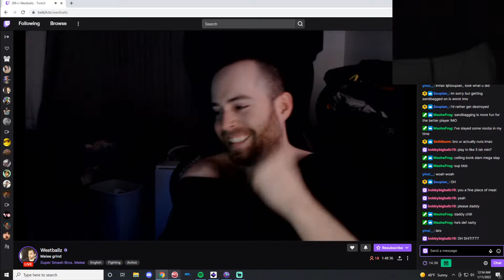Wizzy tries to tech chase lv. 9 Ganon on lv. ... | Smash Melee Highlights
[00:00] #1 Wizzrobe: Wizzy tries to tech chase lv. 9 Ganon on lv. 9 Handicap with lv. 1 handicap Falcon (779 views on Jan 10 2022)

[00:09] #2 slimeIRL: TOP 8 OF SUMMIT WITH L*DWIG ANDER JUST TWO HONKEYS ON THE TV SCREEN slime7 (223 views on Jan 10 2022)

[00:19] #3 iBDW: wow (47 views on Jan 10 2022)

[00:41] #4 mang0: mangoScam (46 views on Jan 11 2022)

[00:55] #5 PPMD: Best Marth in the world (29 views on Jan 10 2022)

[01:00] #6 iBDW: Slurps (26 views on Jan 10 2022)

[01:08] #7 GXM93: george's spirit breaks (19 views on Jan 11 2022)

[01:45] #8 Danny_Yams: He didn't even want to do that! (19 views on Jan 11 2022)

[01:58] #9 bobbybigballz19: bbb night lounge (15 views on Jan 11 2022)

[02:24] #10 Leffen: stop (14 views on Jan 10 2022)

[02:44] #11 okayp_: lol @ opening (13 views on Jan 11 2022)

[02:58] #12 mang0: How mang0's PS5 got yoinked (13 views on Jan 11 2022)

[03:58] #13 mang0: I'm gonna do this eventually (12 views on Jan 11 2022)

[04:30] #14 Pingeee: he chose death (12 views on Jan 10 2022)

[05:00] #15 GXM93: lmao (11 views on Jan 11 2022)

[05:15] #16 mang0: perfect chaingrab (11 views on Jan 11 2022)

[05:29] #17 s2jjj: bruh (9 views on Jan 11 2022)

[05:39] #18 mang0: melee (9 views on Jan 11 2022)

[05:50] #19 Dazrin_: CEO is Watching (9 views on Jan 11 2022)

[06:39] #20 ZainNaghmi: Zain genesis (9 views on Jan 10 2022)

[06:47] #21 mang0: OI (8 views on Jan 11 2022)

[07:23] #22 WeathermanDough: ok (8 views on Jan 11 2022)

[07:42] #23 ZainNaghmi: Zain wants to play secondaries (8 views on Jan 10 2022)